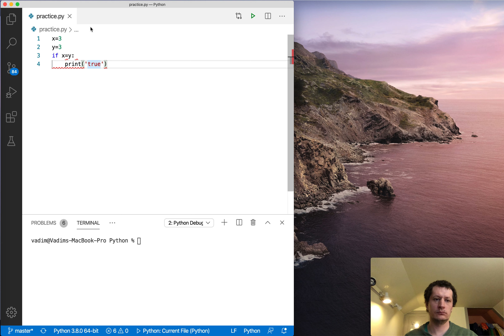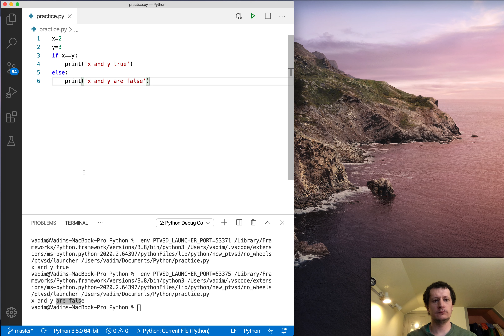Python comparison numbers with else